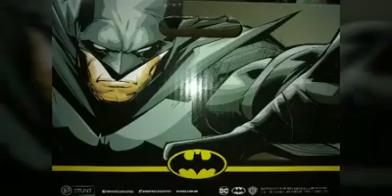Capacete do Batman!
O Cavaleiro das Trevas chega esbanjando toda a sua personalidade, nesta versão totalmente exclusiva! 😍😍
Capacete Batman

Chegou na Adrenalina Motos